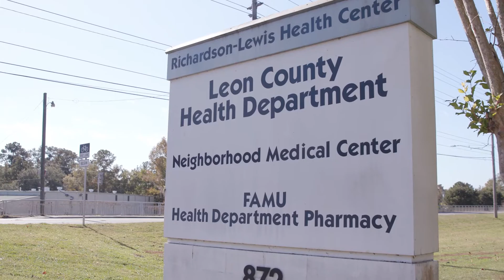Music Therapy COVID-19 Vaccine Clinic for Children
This was a special day filled with genuine connection and joy as our Music Therapists made vaccines a little less scary for children and their parents. The Music Therapy Program partnered with the Florida State University College of Music and Neighborhood Medical Center for this COVID19 vaccine clinic. The Music Therapists eased the children’s fears and anxieties before, during and after their vaccines. Thanks to generous donations given through the TMH Foundation, we were able to give the children light-up wands, coloring sheets and crayons.